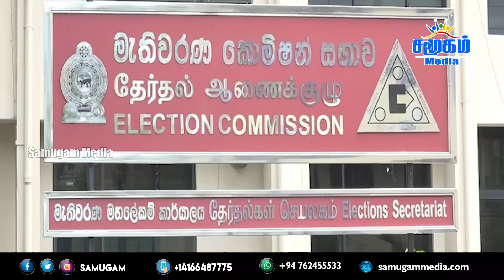இன்றைய செய்திகள் ஒரே பார்வையில் - 29.12.2022 | Samugam Media News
✓  Keheliya Rambukwella said Health guidelines for those arriving from China!
✓ Janaka Ratnayake said Waiting for President Ranil Wickremesinghe's call
✓ China will continue to help the people of the North! Chinese ambassador confirmed in Jaffna
✓ 30,000 government officials who will go to their homes on the 31st!
✓ 5 million people in need of humanitarian assistance